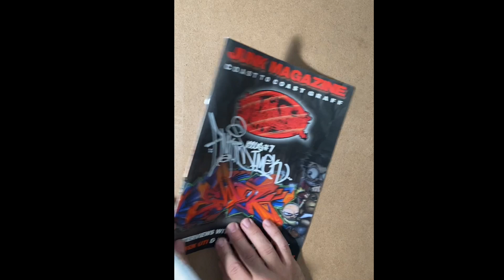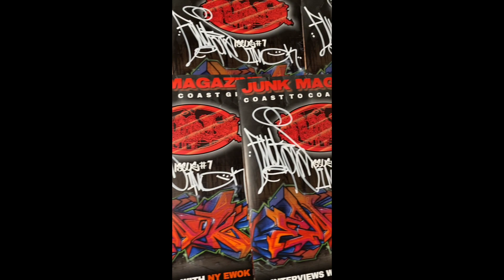EWOK IMOK X JUNK MAGAZINE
Whatever your apartment number is, get your signed issue shipped while supplies last.